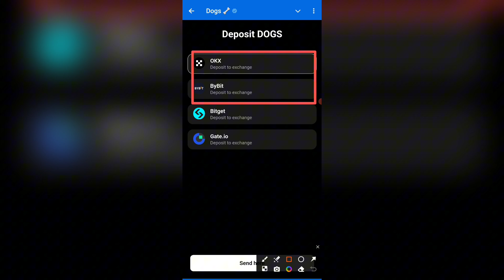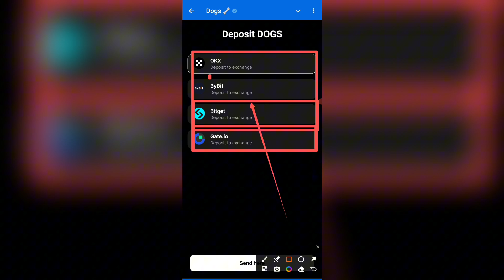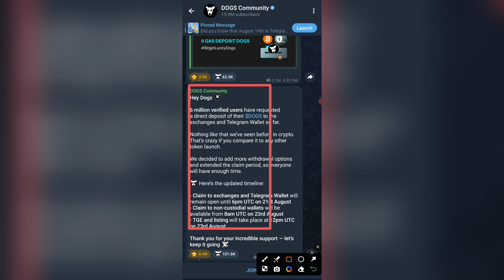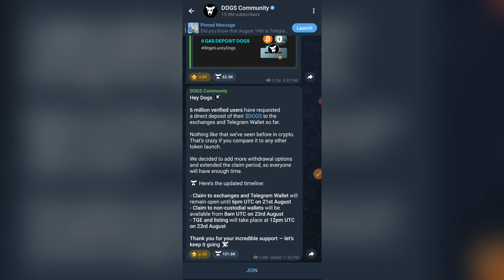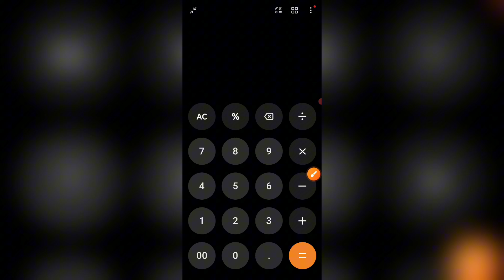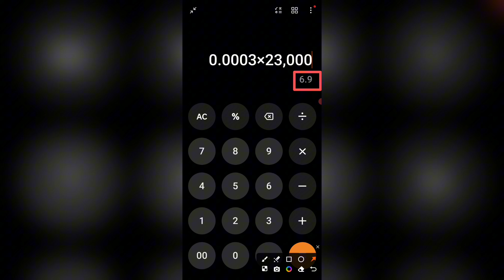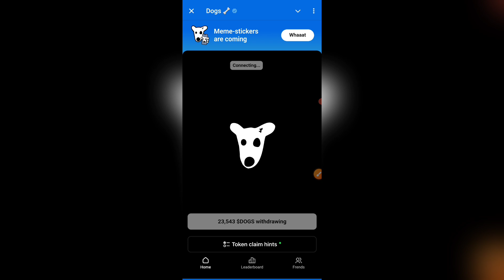Dogs Listing Date Change 😔 | Dogs কবে পেমেন্ট করবে | Dogs Token Claim Bitget + Gate.io ✅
✔️ লাইক 👍
✔️ কমেন্ট 📱